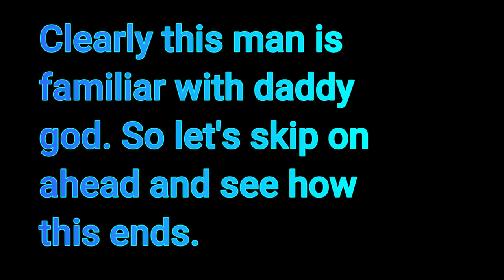Taking old Billy Bob to Speak with Daddy God || Whitaker Bible Study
Some people think that us Whitakers are bad guys. We just here providing a service. Against most peoples' will, yeah but hey, difficult things must be done in Daddy God's name in order to prepare this land for what lies ahead. Until next time...